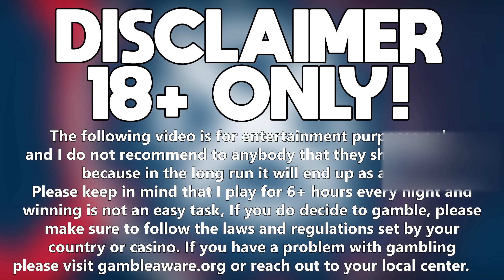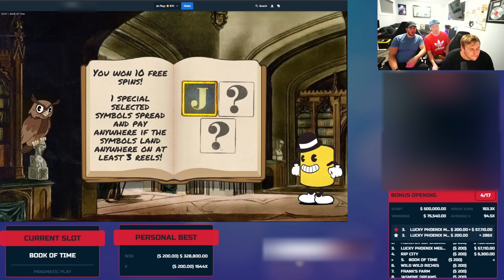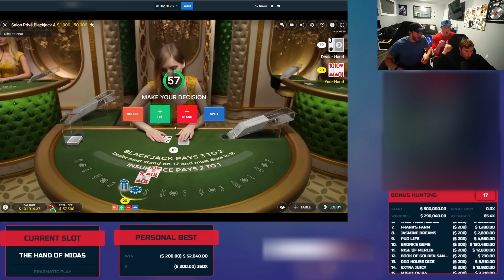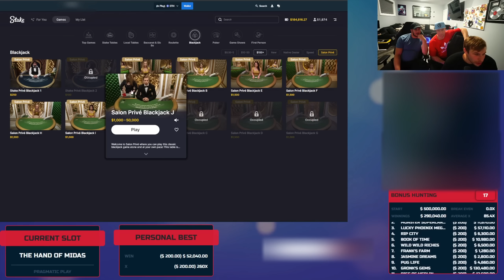$500,000 BONUS HUNT OPENING WITH MY BROTHERS!